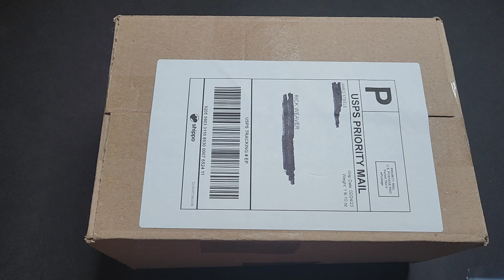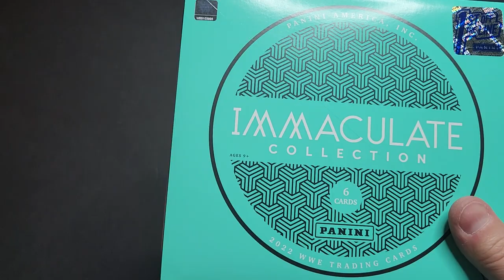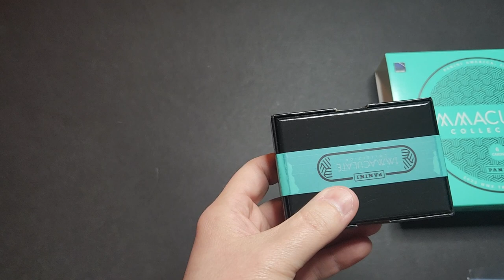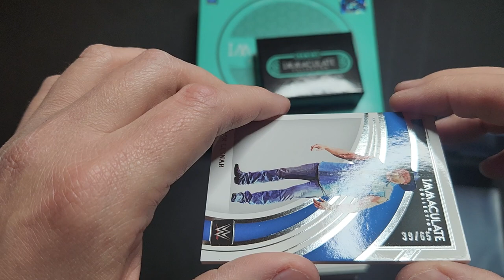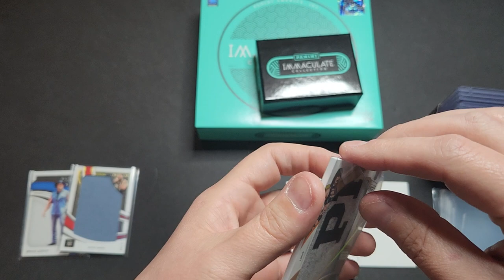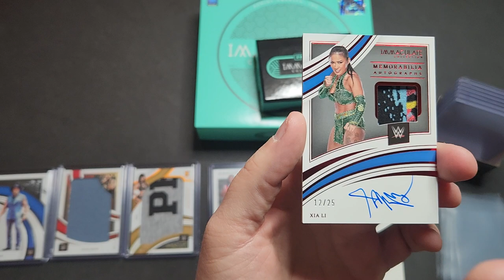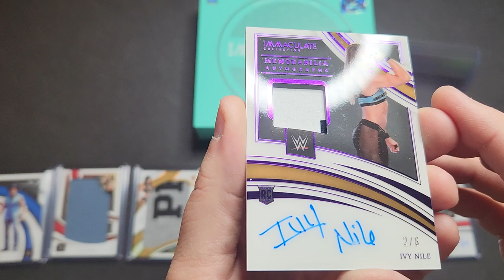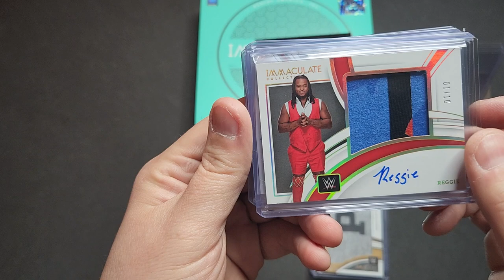I OPEN A $1000 BOX OF WWE IMMACULATE FOTL FOR $25???!!!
I've been addicted to Whatnot and have gotten back into collecting wrestling cards big time. This is something that I never thought was possible, this is me opening a 2022 WWE Immaculate FOTL which resells for anywhere between $800-$1000 & I won my box for $25! How will I make out??

EBAY STORE